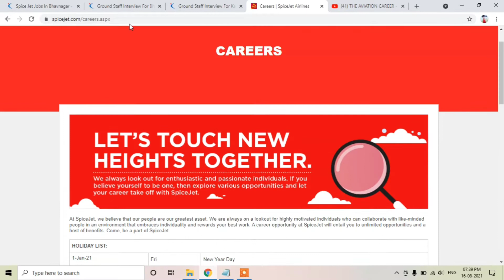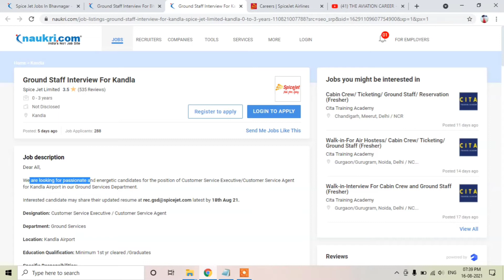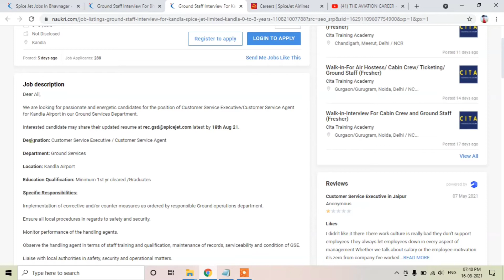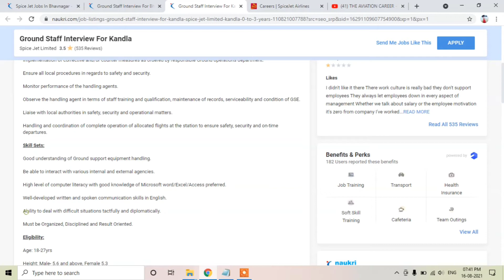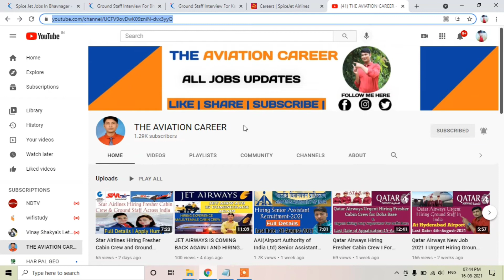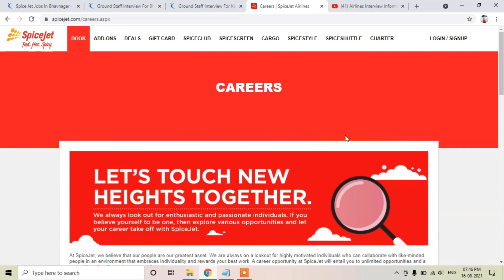Spicejet Airlines Ground Staff Jobs Recruitment-2021 I Any Fresher Graduates Can Apply I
Shop From Amazon Amazing Deals Checkout to Click on Given Below Link:
1. Boya BYM1
2. KODAK T211
3. Sony ZV-1
4. Rode Wireless Go